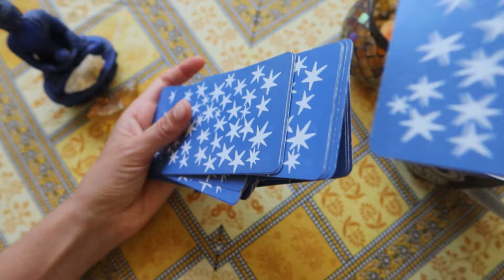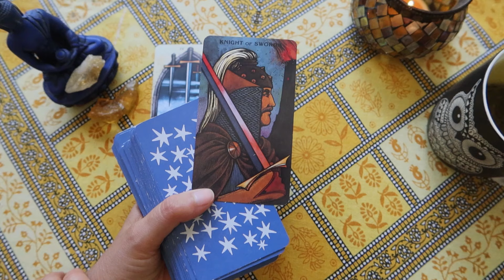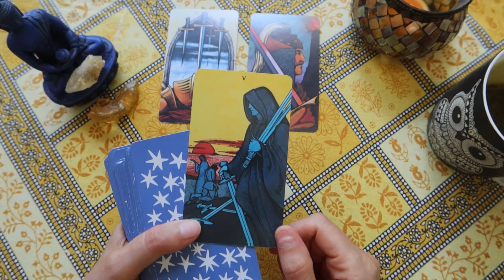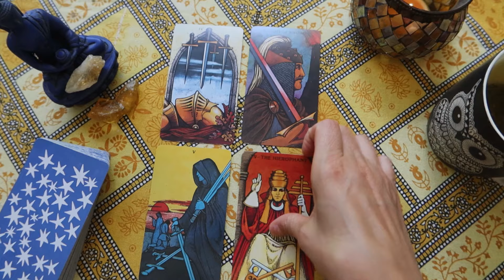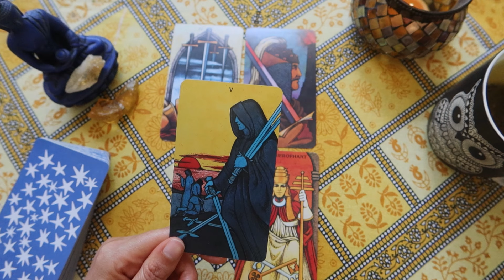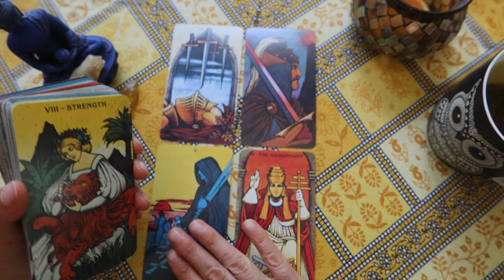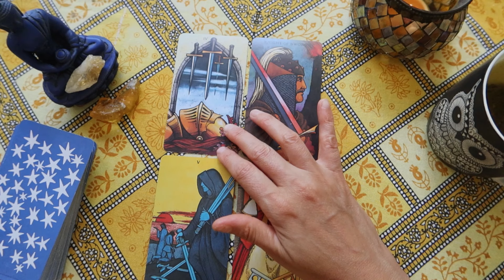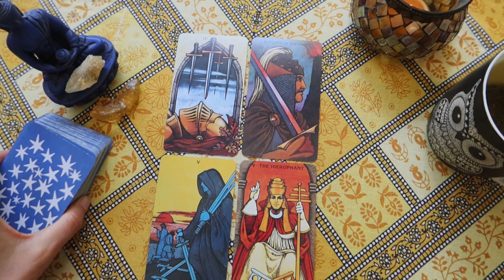Predicting the outcome of the 2024 US Election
Post Script Edit: I did a follow up video on my interpretation after the election results were confirmed. You can view that here:

I got out my trusty Morgan Greer tarot deck and did a simple 4 card spread on the upcoming US election. Two questions were asked:
- Which party will win, and
- The outcome for each nominee

✨About me:
I am a tarot reader, astrologer and practitioner of natural magic based in Australia. My channel name originates from the stunning tropical Whitsunday region of Queensland, where I live on 5 acres with my family. I was born in Romania on a Full Moon with the Sun in Sagittarius and Moon in Gemini, gifting me a thirst for exploration, adventure, learning, books, mystery and magic. I study and practice the sacred oracular crafts of Tarot, Lenormand and astrology, and have done so for over 15 years. I also practice a nature based spirituality, honouring the cycles of the Moon, Sun, seasons and the inherent magic and wonder of our Mother Earth.